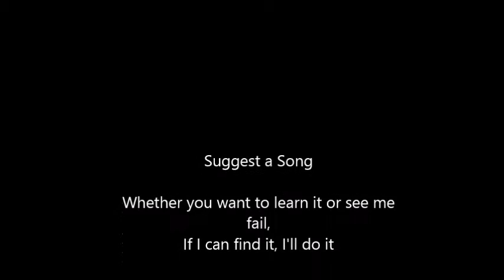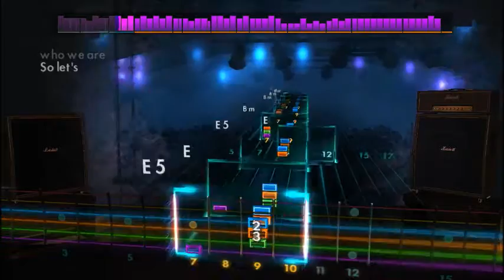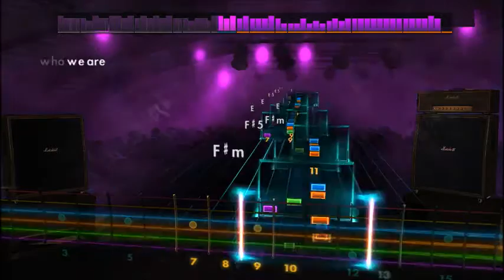Daft Punk - Get Lucky (Lead) Rocksmith 2014 CDLC